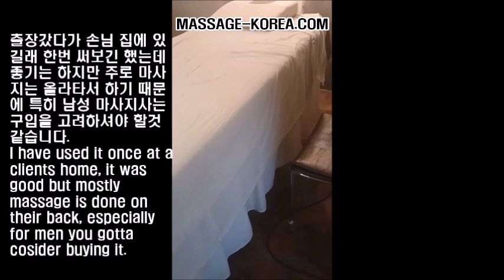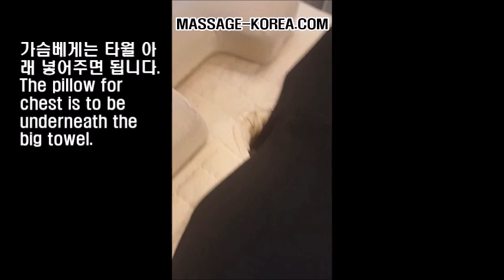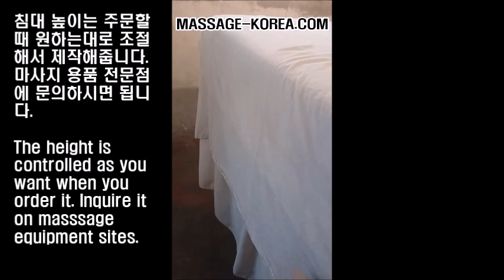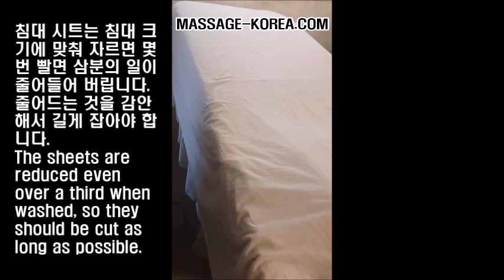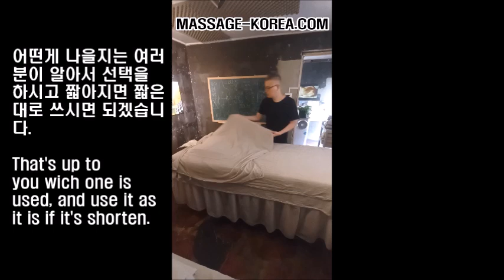남자마사지사 마사지샵 창업 2 남성 마사지사와 여성 마사지사의 마사지 침대가 다른 결정적 이유. Korean male masseur massage start up 2